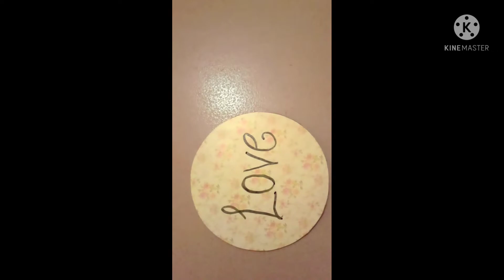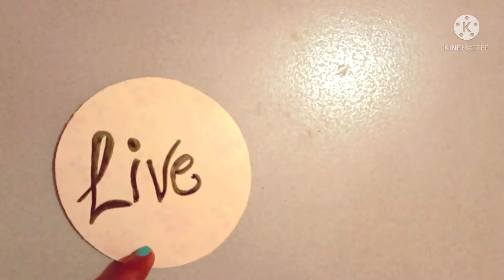Waste Material Craft | Cardboard Craft Wall Decoration Ideas | बेकार कार्ड और कार्डबोर्ड से बनाए